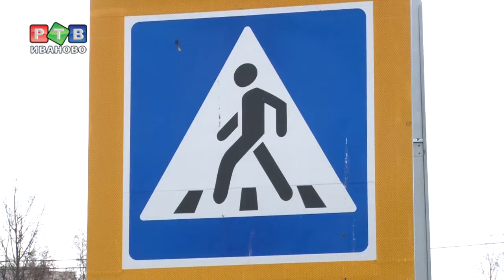На улице Фрунзе будет 3 островка безопасности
Благодаря программе «Безопасные и качественные автомобильные дороги» в 2019 году в Иванове появятся пять островков безопасности. Только на улице Фрунзе их будет три. Монтаж сооружений сейчас в заключительной стадии.  В среду ход работ проинспектировали сотрудники мэрии и депутаты.